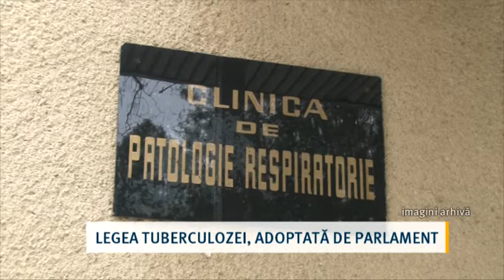Legea tuberculozei, adoptată de Parlament